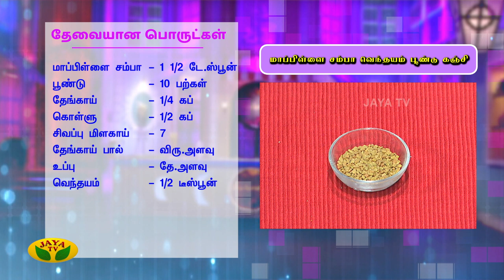சத்தான மாப்பிள்ளை சம்பா வெந்தயம் பூண்டு கஞ்சி | Kanji Recipe in Tamil | VIP Kitchen | Jaya Tv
Kanji Reciep in Tamil | VIP Kitchen | Jaya Tv |  How to make Kanji Drink Recipe
சத்தான மாப்பிள்ளை சம்பா வெந்தயம் பூண்டு கஞ்சி | KanjiReciep in Tamil | VIPKitchen | Jaya Tv

Category Entertainment